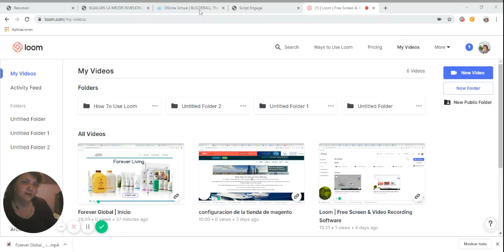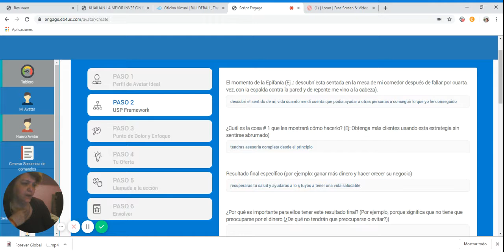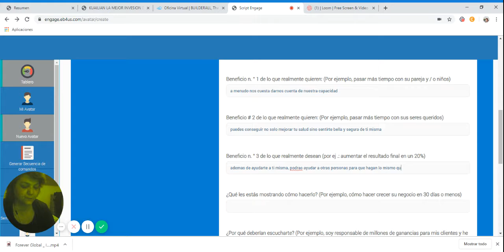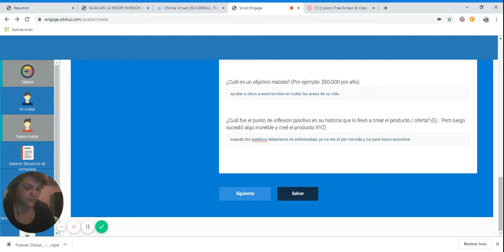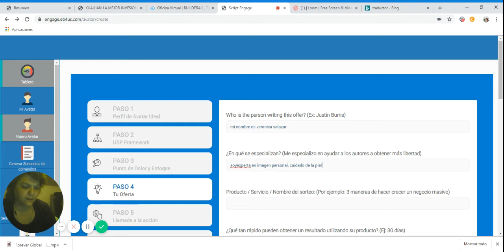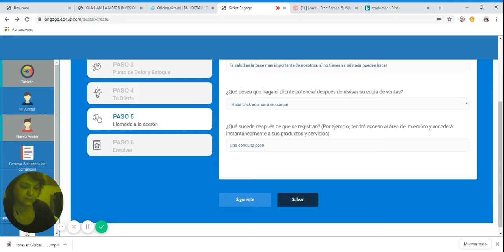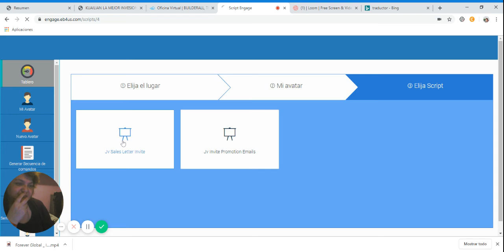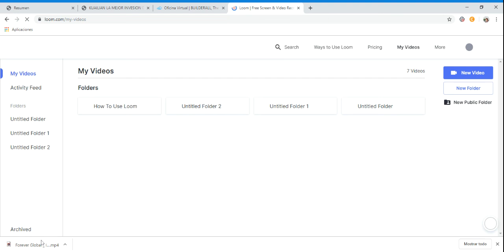Como usar el generador de scripts